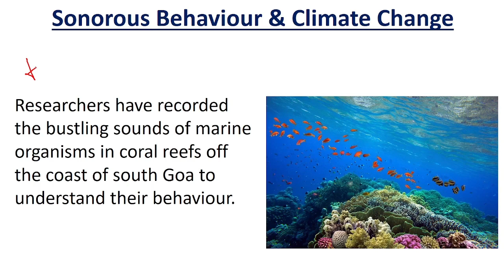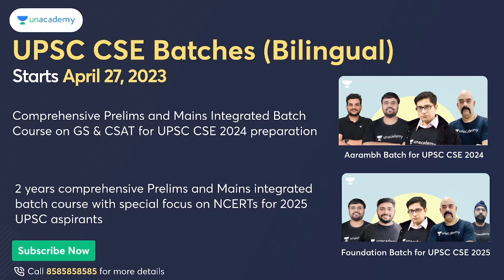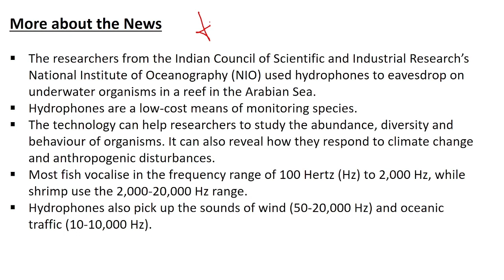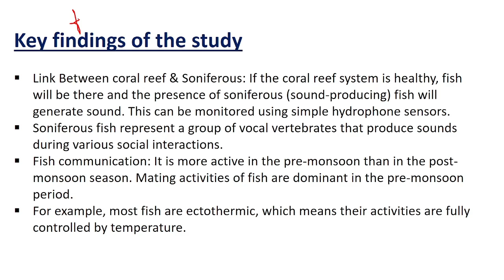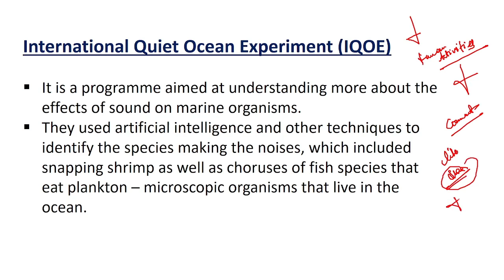SONOROUS BEHAVIOUR & CLIMATE CHANGE | UPSC CSE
Please find the updated slides.

📢📢UAIPMT
🔊🔊 Launching Unacademy All India Prelims Mock Test for UPSC CSE

Take the test in Online mode or at Offline test centers
⏰ April 29 2023 | 9:30 AM onwards

Highlights:
✅Offline timed test - OMR experience
✅Based on the latest Prelims exam pattern